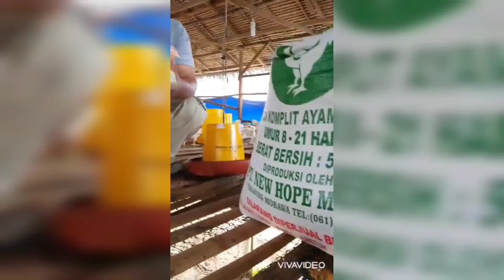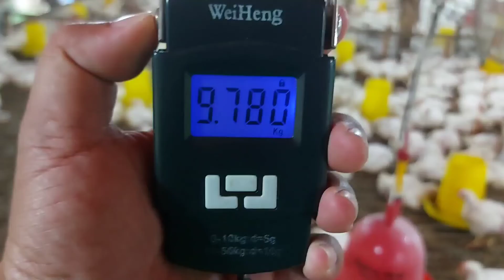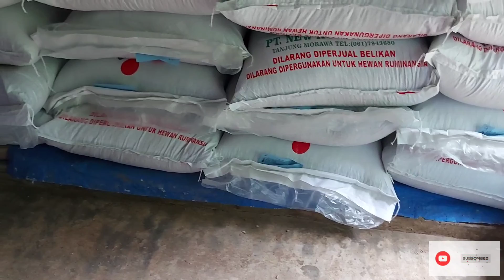Kandang Open Pak M.nuh Dan Bang Chandra Part 2 - Cara Pemeliharaan Ayam Broiler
Berikut ini adalah Vidio Review pemeliharaan Kandang Open Di Usia 31 Hari,  proses pemeliharaan Ayam broiler yang baik dan benar, Semoga bermanfaat untuk Sobat Bro semua, Jangan bosan menonton vidio kita, karna chanel ini adalah chanel edukasi seputar pemeliharaan ayam broiler...